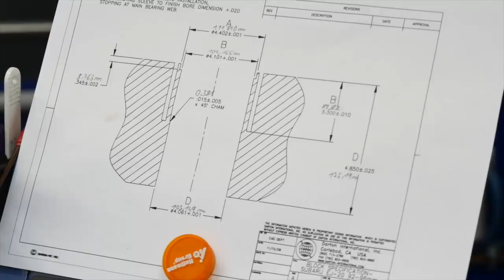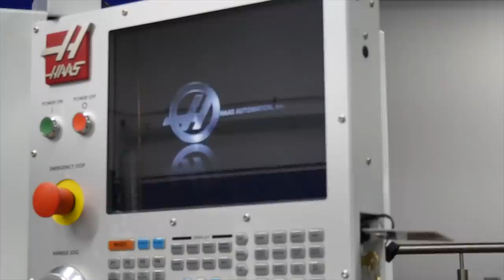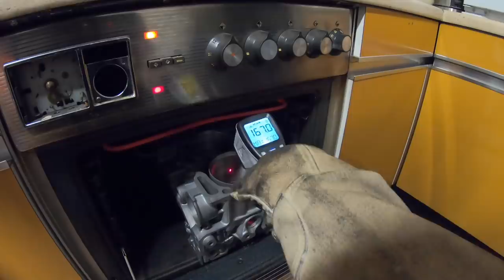High Performance Boxer SIX CYLINDER build l EG33 l Part 1 l Subi-Performance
In this video we start sleeving the EG33

Main Camera: Panasonic Lumix G DMC-GX8H
Action Camera: GoPro Hero 7 Black

Die meisten Werzeuge, die ich benutze sind von Snap-on und die Messmittel sind von Mitutoyo.